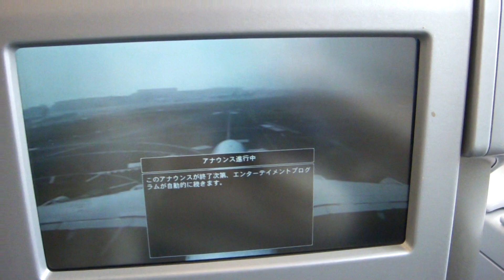Lufthansa Airbus A380-800 landing at Narita Tokyo International ariport shot by Sony Dsc-TX7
As smooth as other landing of A380, she landed Narita Airport as smooth as possible.   meantime, Lufthansa's new Airbus A380-800 provide front view (a camera is installed on the top of rear wing) - which passengers can see at their monitors.   shoot by sony DSC-Tx-7